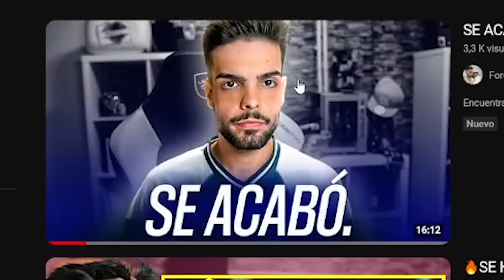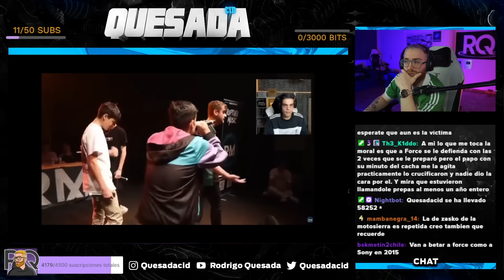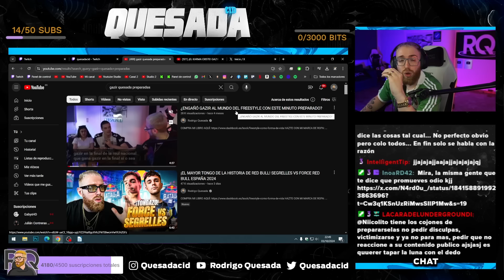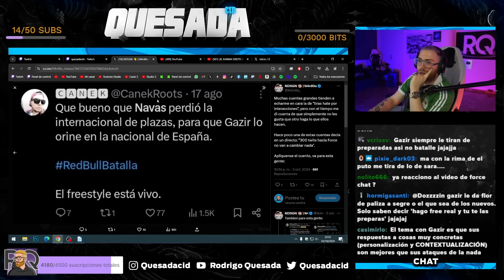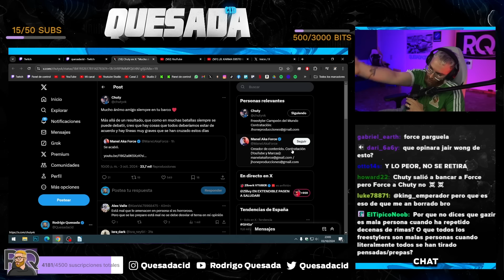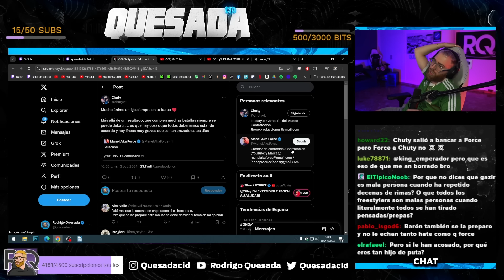ME RINDO CON FORCE.